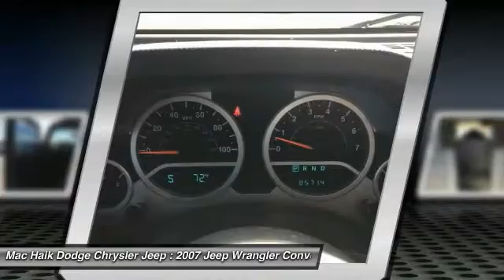2007 Jeep Wrangler Austin 510544A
2007 Jeep Wrangler Unlimited Sahara

Our Carfax One Owner 2007 Jeep Wrangler Unlimited Sahara shown in Black delivers almost unstoppable capabilities along with its storied history moving people down the highway. Power comes from Jeep's 3.8 Liter V6 providing you with 205hp on demand. Paired with a 4 Speed Automatic transmission, our Rear Wheel Drive Jeep can earn you up to 21mpg on the highway. The bold exterior showcases black alloy wheels, off road tires, front bumper bar with lights, and privacy glass.Our Unlimited Sahara trim offers a full list of features. You'll be pleased with all the rich content; a rocking premium sound system, tilt wheel, power door locks and windows, and keyless entry keep you in this Millennium. Despite its four-door configuration and long feature list, this convertible top shouldn't be mistaken for an ordinary errand-getter. Sit down and buckle up! This Jeep is ready to go!Safety equipment includes antilock brakes and rollover protection bars. Our Wrangler offers buyers all of the legendary rock-hopping ability of America's favorite off-roader, with a dose of modern comfort and convenience thrown in. Mac Haik Dodge is conveniently located close to Georgetown, Round Rock, Pflugerville, Hutto, Taylor, Temple, Belton, Fort Hood, and surrounding areas.